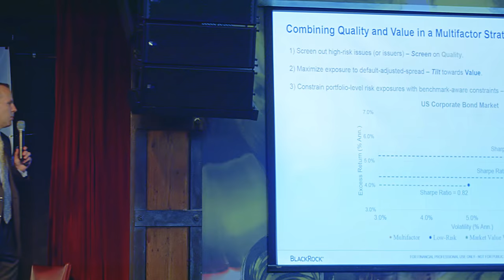Introduction to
Beryl Elites Conferences explore some of the latest investment themes and ideas, capture the most innovative and disruptive emerging technologies, and clarify the most effective ways to deploy capital in today's intertwined global environment. Events speakers are uniquely placed to highlight the key topics and trends related to their areas of expertise ranging from hedge funds and private equity to alternative data and artificial intelligence.